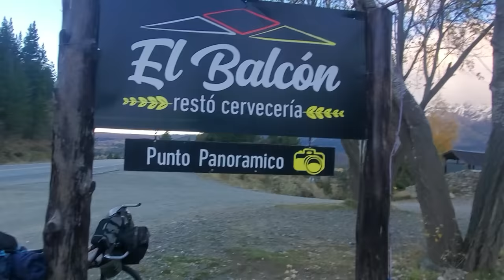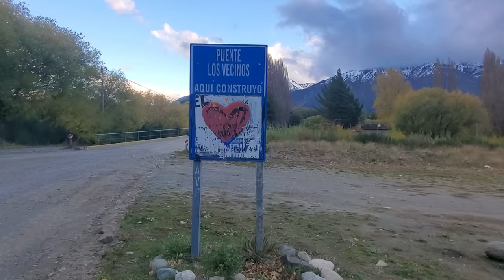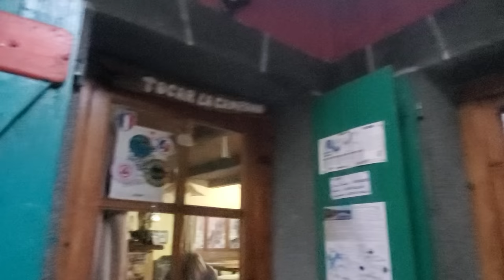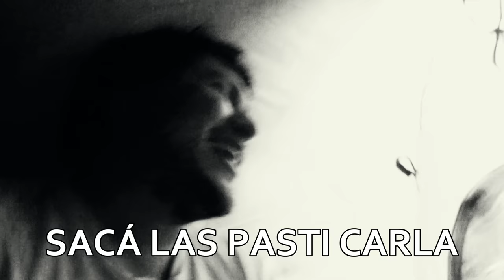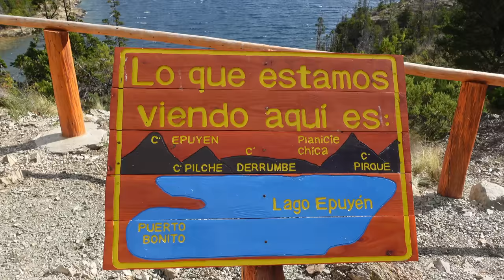Lo que NO deben hacer si Pedalean en la Patagonia | Epuyén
Carla ya había envíado su bicicleta a Buenos Aires, íbamos a continuar el viaje separados. De repente un haz de luz del cielo nos iluminó y nos quedamos en un hostel en el que su dueño tenía la única bicicletería del pueblo, el nos dio una bici para que sigamos camino juntos y así fue que llegamos a Epuyen, con la noche ya bien enrrada y armamos la carpa en el Camping El Refugio, en un lugar paradisíaco junto al lago.

MIS REDES